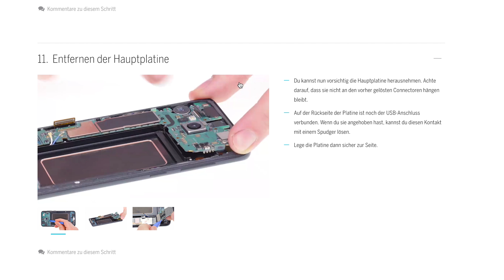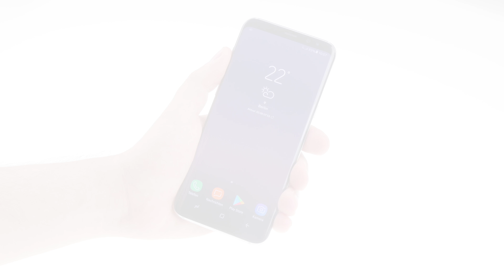Samsung Galaxy S8 Plus – Kopfhörerbuchse reparieren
Wenn du mit angeschlossenen Kopfhörern nichts mehr hörst oder das Mikrofon deines Headsets nicht funktioniert kann es daran liegen, dass die Kopfhörerbuchse deines Galaxy S8 Plus defekt ist. Wie du die ganz einfach austauschen kannst zeigen wir in diesem Video.

Für die Reparatur benötigst du etwa 45 Minuten. Dieses Werkzeug empfehlen wir dir: mehrere flache Plektren, einen Phillips Schraubendreher, Saugnapf, Pinzette und Spudger. Außerdem ist ein Heißluftfön nötig um das stark verklebte Display des Samsung Galaxy S8 Plus zu lösen. Ein iFlex oder iSesamo ist hilfreich um den verklebten Akku lösen zu können

Das wichtigste Werkzeug bieten wir in unserem Samsung Reparatur Set an
Falls dir dein Galaxy S8 Plus Rückglas / Backcover gesprungen oder zerkratzt ist findest du hier Ersatz